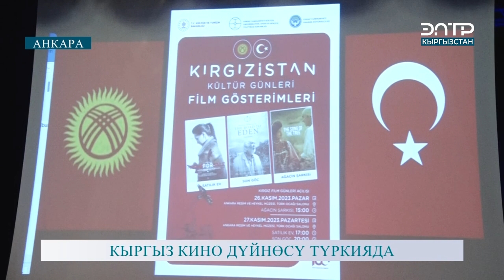КЫРГЫЗ КИНО ДҮЙНӨСҮ ТҮРКИЯДА